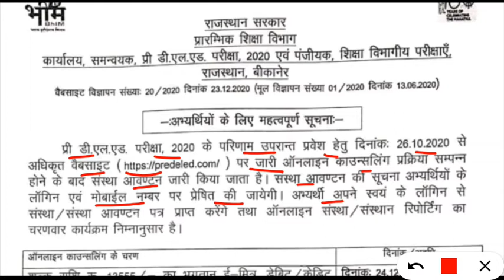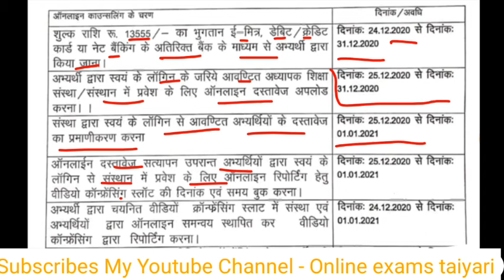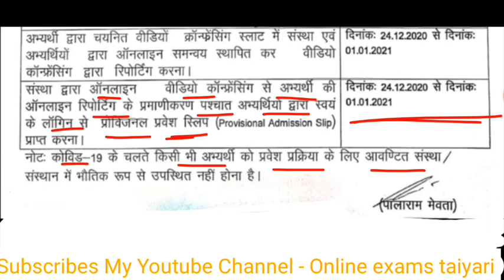BSTC कॉलेज Allotment // BSTC 1st List Cutoff // BSTC Collage आवंटन || जरूर देखें...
Top 5 government jobs, PWD, Primary teacher, Sachivalay, Post office, Anganwad, DRDO, NTPC BSTC कॉलेज Allotment // BSTC 1st List Cutoff // BSTC Collage आवंटन || जरूर देखें...

BSTC_Collage-Allotment